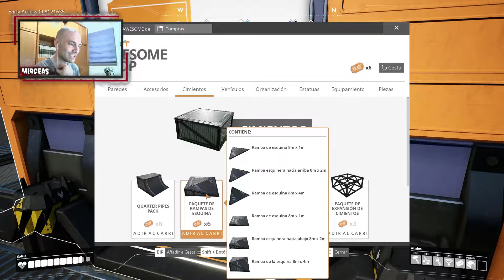SATISFACTORY Gameplay Español - DE CAMPO Y PLAYA #18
¡¡Muy buenas, cracks!! Nos volvemos a ir de paseo... esta vez conoceremos a la reina araña. arggghhh!

Satisfactory es un juego en primera persona de aventura, exploración y construcción, donde nos transporta a un planeta por explorar en el que tendremos que construir una cadena de montaje para explotarlo y conseguir nuestro objetivo.

► Exploración/construcción
► Plataforma: Epic Games
► Desarrollador: Coffee Stain Studios

­­­▬▬▬▬▬▬ Configuración PC ­­­▬▬▬▬▬
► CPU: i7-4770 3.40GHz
► GPU: NVIDIA GeForce GTX1070
► RAM: 16,0 GB
► CAPTURADORA: EL GATO HD60 S
► WEB CAM: Logitech C615 1080p